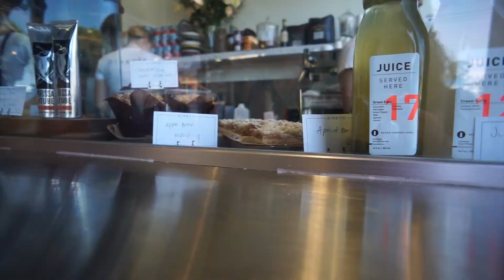LA DAYS // Corgis and Waffles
+FOLLOW ME+
TWIT: @ChristineMCVA

+PEEPS+
Cristina
TWIT: @CristinaVee

+PLACES+
Dinette [Echo Park,CA]

+MUSIC+
Wild Babe - CRUISR